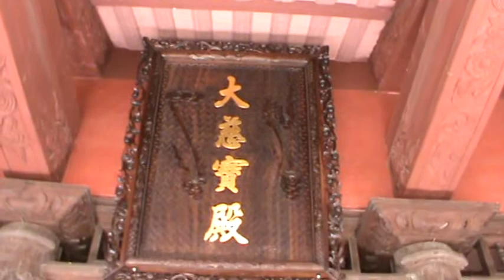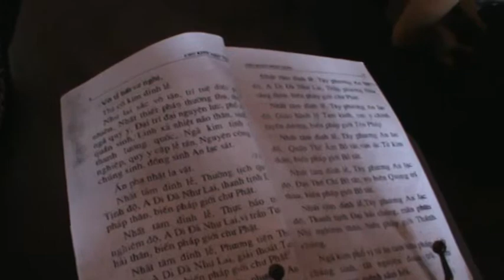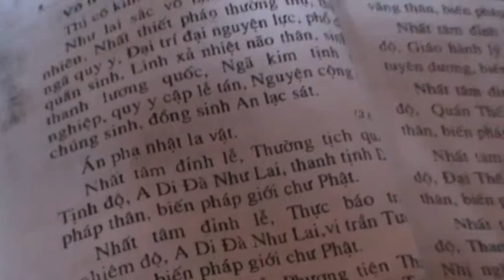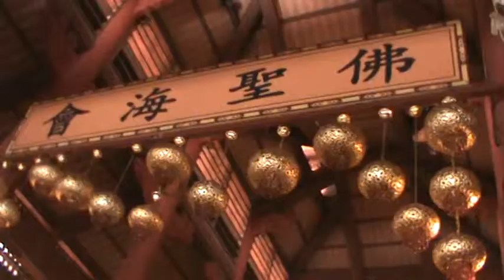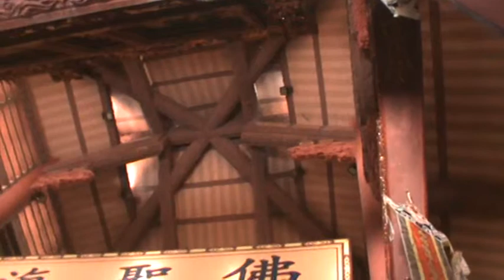Video ( Cúng Tuần 4: Cụ Cao Ngọc Hải ở Chùa Đỏ - HP, Ngày 13/7/2013 - 6/6 Năm Qúy Tỵ )